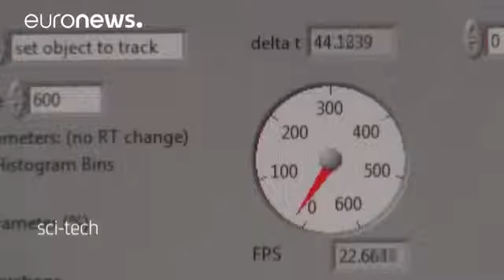Babyfoot les robots apprennent la gamelle !